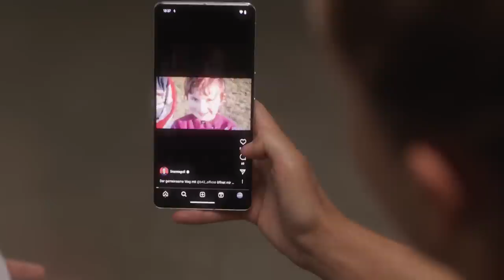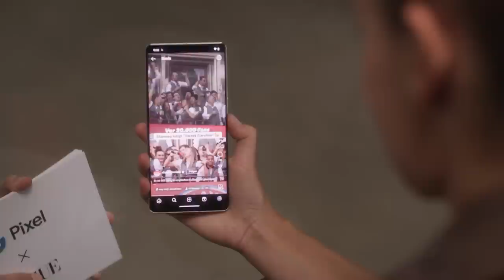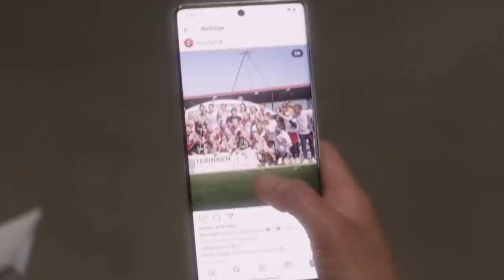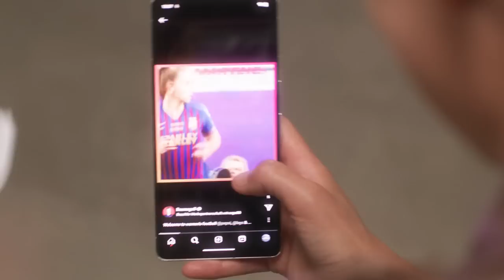LINA MAGULL über Erfolge & Niederlagen | Aus dem Mittelkreis | Fußball-WM der Frauen | VOGUE Germany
ANZEIGE *** Im ersten Teil aus der 6-teiligen Serie "Aus dem Mittelkreis" führt Fußball-Nationalspielerin Lina Magull mit der Sportjournalistin und Moderatorin Lena Cassel ein offenes und ehrliches Gespräch über das Feiern von Erfolgen und Niederlagen. Die Mittelfeldspielerin im Women’s World Cup teilt darin ihre Gefühle nach dem Gewinn des Champions League Titels mit dem FC Bayern, ihre persönliche Entwicklung als Sportlerin und welche Eigenschaften sie an die Spitze im Fußball gebracht haben. Die beiden diskutieren auch über den Unterschied zwischen Männer- und Frauen im Fußball, den Umgang mit Niederlagen und die Leidenschaft für Kunst, die Lina neben dem Fußball entdeckt hat. Erfahren Sie mehr über Lina Magulls inspirierenden Weg zum Erfolg und ihren Ansatz, Scheitern als Chance zur Weiterentwicklung zu sehen...

Die Serie "Aus dem Mittelkreis" ist eine Kooperation von VOGUE Germany und Google Pixel.

Videoübersicht:
00:00 Intro
00:16 Lena Cassel stellt sich vor
00:47 Verwirklichung eines Lebenstraums
01:23 Linas Entwicklung & Erfolge
02:09 Linas größtes Learning
02:49 Der Umgang mit Rückschlägen
03:20 Frauen vs. Männer im Fußball
03:52 Die Bedeutung der Fehlerkultur
04:38 Linas Leidenschaft für Malerei
05:05 Die Kunst des Scheiterns

Credits:
Talents: Lina Magull, Lena Cassel
Produktion: Lena Löffler, Grace Barnes, Antonia Schreiner, Andreas Filip
Concept: Alexandre Richardot, Diana Alemann
Video Team: Nora Hiller, Clara Böhm
Creative Direction: Alexander Freudenberger
Art Direction: Juliana Hauser
Regie: Juliane Taudt
DOP: Rebecca Höft
Kamera Assistenz: Florian Neuner
Oberbeleuchter: Hannes Schindler
Ton: Martin Rieger
Edit: Chamaeleon Digital Vision
Hair & Make-up: Jane Jacobi
Styling: Bianca Fleisch
Creative Optimization: Charlotte Jooß